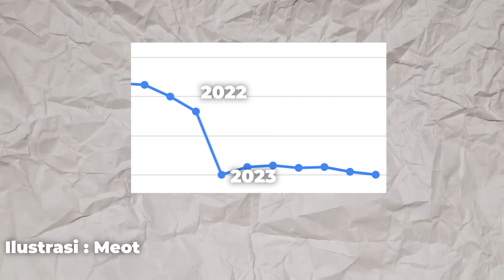Era MiawAug Sudah Berakhir ??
yah namanya berseiring berjalanya waktu terus berjalan, begitu juga gw pasti ada masanya. dimana pastinya akan berakhir, menurut kalian gw harus ngelakuin apa yang biar, komen dibawah yah